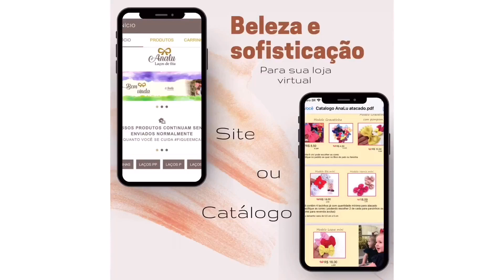Miolo para o meio do Laço/Acabamento de Nozinho🎀Marina Mello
Medidas
Fita N9(gorgorão)
1x15cm

MINHAS PARCERIAS

👉🏼 Adquira agora os materiais para laços,fitas,apliques de biscuit ,etiquetas personalizadas ,logo e capas de divulgação,papelaria personalizadas, Body ,collant, calcinha bunda rica,apliques de florzinhas,acrílico,mdf,bolsinha,sapatinhos,materiais para customizados,site e catálogo.
🎀Aqui você encontra todos materiais para LACEIRA,mais top😍
🎀Girassol Designer logos e capas de divulgação (Laís)
🎀Atelie Márcia Du’art
🎀Feitos da Thali(Ester)
🎀Gigi Girassol(Geovania)
🎀Arte da Mãe(Leisiane Bogás)                                                🎀Ana Martines(Site e Catálogo)
😱 Tudo muito Lindo😱
😍 Super Indico 😍
👉 Mãe e Filha Fitas